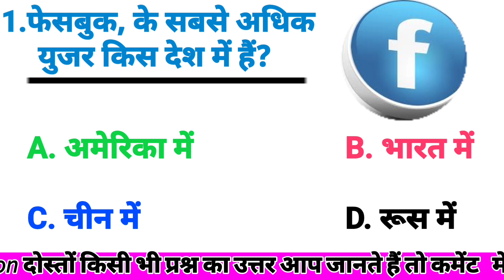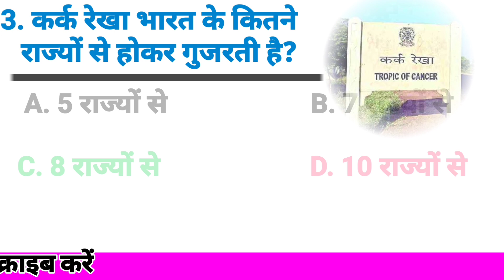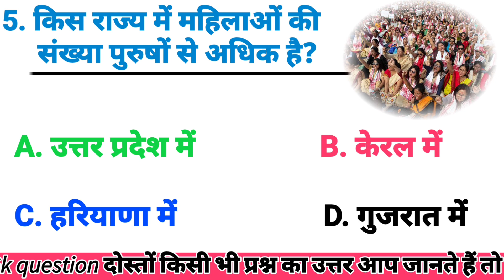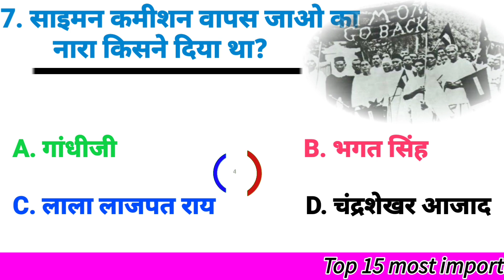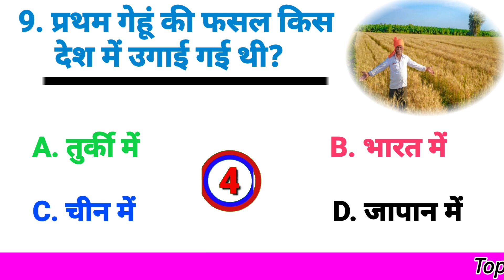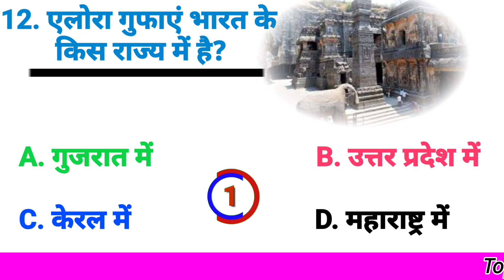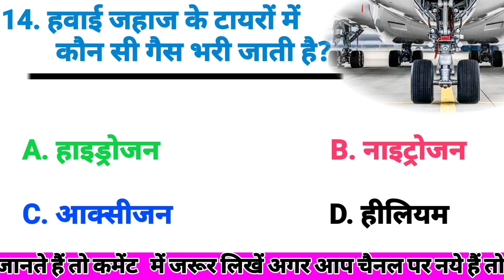||हवाई जहाज के टायरों में कौन सी गैस भरी जाती है||Gk question and answer||Gk hindi||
1. gk questions and answers
2. ias interview questions
3. ias questions and answers
4. most brilliant answers of upsc ips ias interview questions
5. gk question answer
6. lucent gk
7. lucent gk gs
8. lucent gk in hindi
9. lucent gk question
10. general knowledge questions and answers
11. all competition question
12. gk questions
13. ssc mts gk gs important questions 14.competitive exams gk questions
15. gk questions for competitive exams
16. current affairs questions 2023